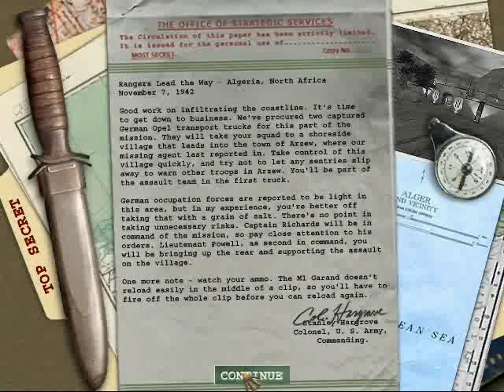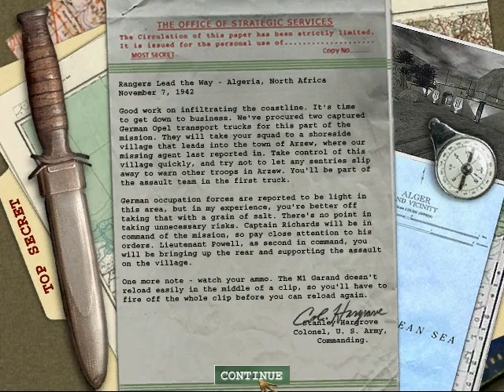Let's Play MOH: AA (S1E2) Old Stomping Grounds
Hard mode is, well, hard. Not just everyday, ho-hum hard, but the kind of hard that makes rocks jealous. Then again, maybe I'm just blaming the game for my foolishness. Let's pretend this video never happened, shall we?